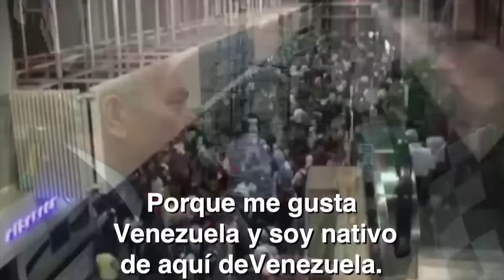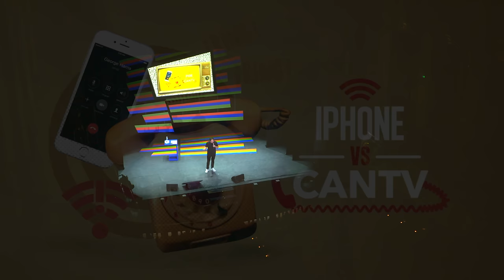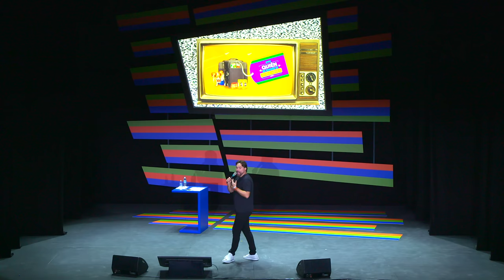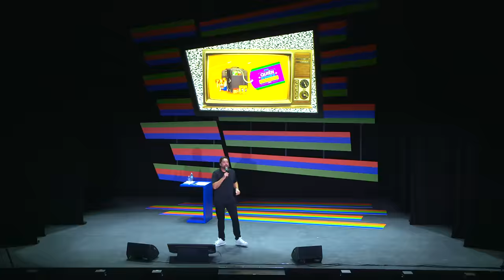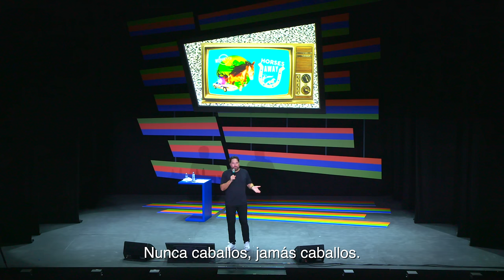🔥EXCLUSIVO🔥 ¿QUIÉN SE QUIERE IR? 😱 EL STAND UP de GEORGE HARRIS EN VIVO 👉🏻 Desde Madrid 🇪🇸 Parte 1/2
Para el Playlist de Quién Se Quiere ir haz click en este

00:00 | Introducción.
00:30 | ¿Quién se quiere ir?
05:20 | Adicción a la tecnología.
12:01 | Comunicaciones en el 2000.
20:00 | Todo cambio.
22:20 | Comunicación de los venezolanos.
25:00 | Colas en Venezuela.
28:20 | ¿Por qué somos así?
32:00 | Laura en América.
35:08 | Programa de Marycarmen Sobrino.
38:40 | El positivismo venezolano.
40:15 | La fe del Venezolano.
44:16 | Llaves de multilock.
47:00 | Palabras poderosas.
47:55 | El tiempo de Dios es perfecto.
51:00 | ¿Qué pasa en Venezuela?
55:40 | Cita para la embajada Americana.
1:00:30 | Entrevista para la embajada Americana.
1:10:04 | Visa Americana aprobada.
1:15:12 | Viajar a los Estados Unidos.
1:19:30 | Uso de antibióticos en Estados Unidos.
1:20:38 | Hospitales Americanos.
1:25:10 | ¿Qué es la hallaca?
1:27:50 | Aprender inglés en Estados Unidos.
1:30:47 | La puntualidad del venezolano.
1:33:40 | Vivir en Latinoamérica.
1:36:46 | Caballos Afganos.
1:42:00 | Trabajar con caballos.
1:45:00 | Trabajos de George Harris.
1:42:00 | Trabajar con caballos.
1:45:00 | Trabajos de George Harris.
1:48:02 | Ataque de un caballo.
1:51:03 | Miedo a los caballos.
1:55:00 | Caballos sueltos.
1:58:30 | Trabajos de un inmigrante.
2:00:20 | Ser emigrante.
2:01:22 | Venezolanos en España.
2:04:10 | Oportunidad de ser mejor persona.
2:05:45 | Orgullo Venezolano.
2:07:00 | Telenovelas Venezolanas.

Este Stand Up de George Harris nos sumerge en una serie de eventos hilarantes y reflexiones profundas sobre la experiencia migratoria. George nos lleva a través de sus aventuras como un inmigrante latino, enfrentando desafíos y momentos cómicos mientras intenta adaptarse a su nueva vida en otro país.

El relato comienza con George recordando su infancia en Venezuela, donde su madre lo lleva a un lugar campestre donde la gente disfruta de las fresas con crema y los paseos en caballo. Sin embargo, una experiencia traumática montando un caballo a una edad temprana lo deja con un miedo persistente a los equinos.

Más adelante, nos cuenta cómo se convierte en cuidador de caballos en España, a pesar de su miedo arraigado. Su relato detalla las hilarantes y caóticas situaciones que enfrenta mientras intenta cumplir con sus responsabilidades en el establo, desde la pérdida de los caballos hasta su desesperada búsqueda y encuentro con la policía.

Entre risas, George reflexiona sobre la identidad del inmigrante y la importancia de mantenerse fiel a uno mismo, a pesar de las presiones para adaptarse y mimetizarse. Destaca la valentía y la resiliencia de los inmigrantes, quienes enfrentan desafíos únicos y encuentran oportunidades donde otros no las ven.

El relato culmina con una reflexión emotiva sobre la experiencia migratoria, celebrando la diversidad y la capacidad de los inmigrantes para superar obstáculos y triunfar en su nuevo hogar. George nos recuerda la importancia de abrazar nuestra singularidad y mantenernos fieles a nuestras raíces mientras navegamos por las complejidades de la vida en otro país.

Este show de George Harris es una mezcla entre comedia y reflexión profunda sobre la experiencia del inmigrante, destacando la valentía, la resiliencia y la importancia de mantenerse fiel a uno mismo en un mundo lleno de desafíos y oportunidades.

🕖 Lunes 7:00PM - El Show de George Harris
🕕 Miércoles 6:00PM - George Pop
🕚 Domingos 11:00AM - El GH Cartoon 💥